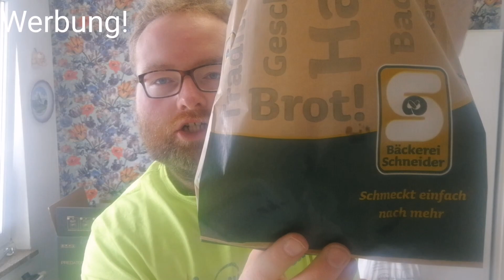Bald ist endlich Weihnachten!